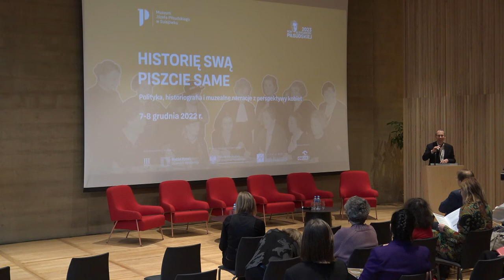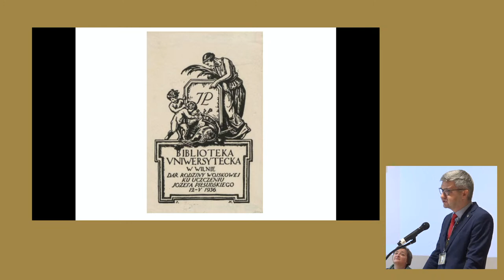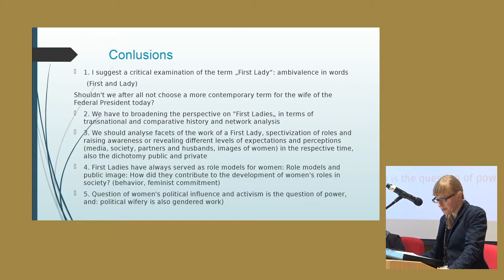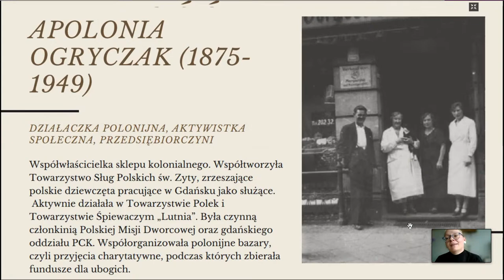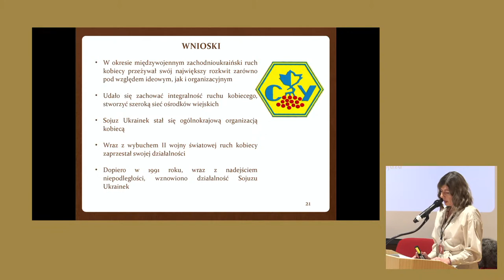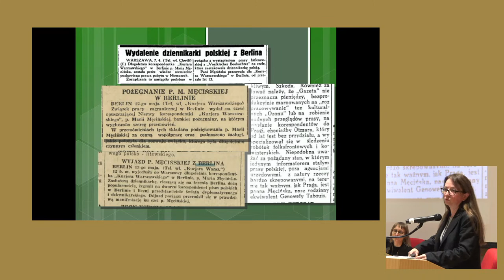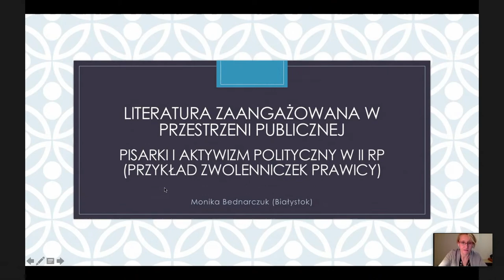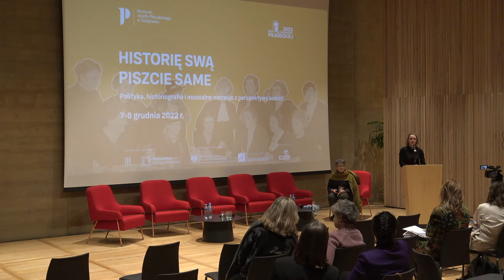Historię swą piszcie same. Polityka, historiografia i muzealne narracje z perspektywy kobiet (7.XII)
Muzeum Józefa Piłsudskiego w Sulejówku we współpracy z Instytutem Historii Polskiej Akademii Nauk, Wydziałem Historii Uniwersytetu Warszawskiego oraz projektem NPRH „Patriotki jutra?” zapraszają na konferencję Historię swą piszcie same. Polityka, historiografia i muzealne narracje z perspektywy kobiet.

Historia kobiet od dawna jest przedmiotem namysłu naukowego i coraz częściej staje się także elementem debaty publicznej. Sejm Rzeczpospolitej Polskiej zbliżający się rok 2023 ogłosił Rokiem Aleksandry Piłsudskiej, a niebawem, bo 12 grudnia, przypada 140. rocznica jej urodzin. Inspirująca działalność Aleksandry Piłsudskiej pokazuje, że doskonale zdawała sobie sprawę, iż kobiety same powinny zająć się dokumentowaniem i upamiętnianiem swoich dokonań. Konferencja naukowa Historię swą piszcie same. Polityka, historiografia i muzealne narracje z perspektywy kobiet będzie próbą refleksji nad tym jak kobiety pisały swą historię na przestrzeni ubiegłego stulecia.